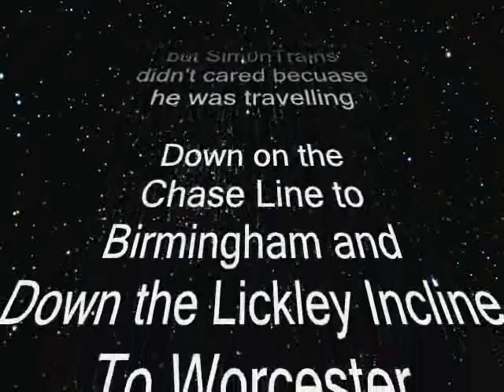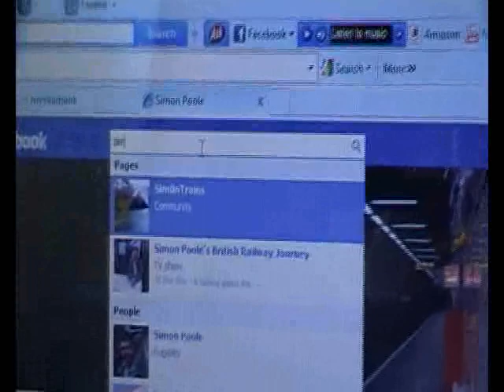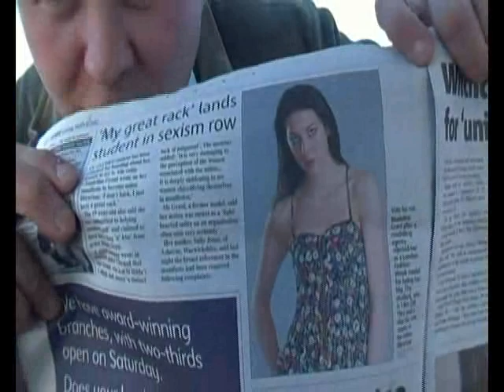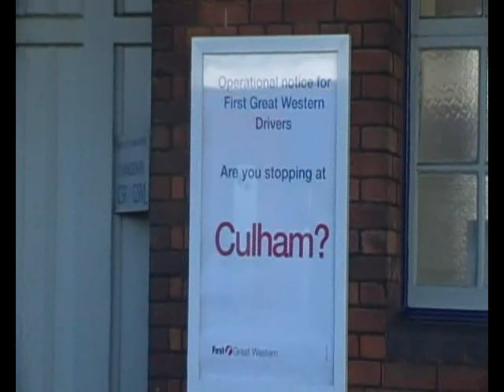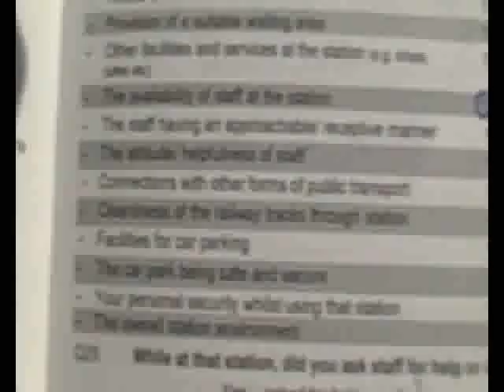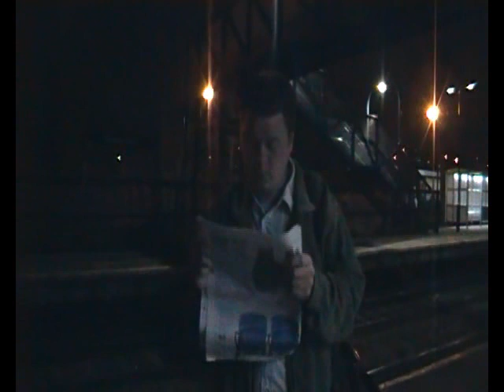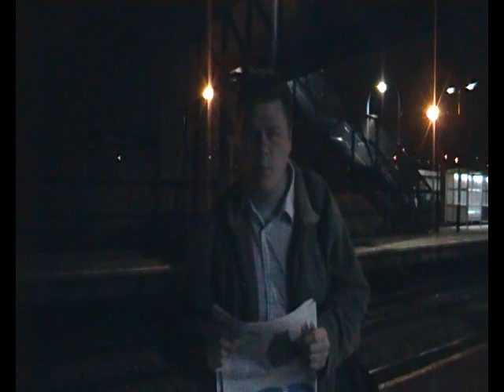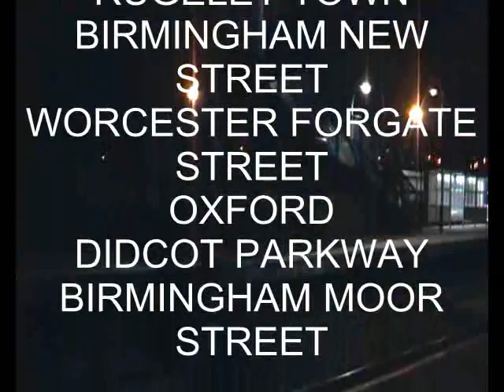The Cotswold Way Documentary (6th March 2012)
After the London Documentary, the Moorgate incident is behind me and now off on another journey from Rugeley to the Posh Town of Oxford and another Power Station in Didcot, the route taken is Rugeley Town, Walsall, Birmingham, Bromsgrove, Worcester Forgate Street and travel on the Cotswold Line from Worcester to Oxford via Evesham, Honeybourne and Kingham, once at Oxford we pretend to be posh, then travelled to Didcot to wait for the 6B33 but sadly it was no Class 60!

We head back to Oxford when i did a quick shout out to TopTrack Official and then travel back up the Cotswold line to Worcester, instead of being back via Bromsgrove, went via Kidderminster and Lye to Birmingham Moor Street, then back to New Street and went back home, filmed 6th March 2012